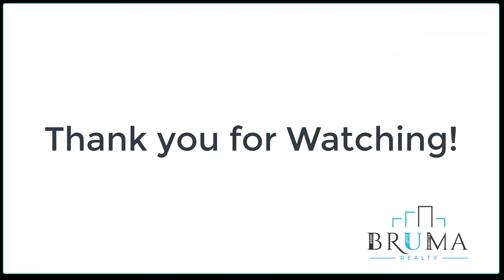845 East 218th Street #4 (2 Bedroom)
2 Bedroom apartment in Wakefield North Bronx.